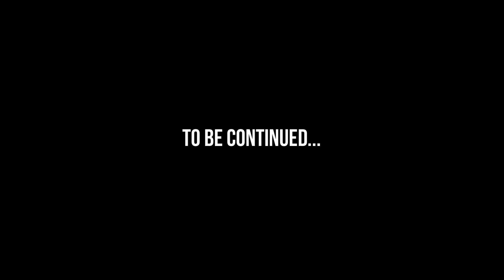K.O NIGHT 🥊 || GARENA FREE FIRE SPECIAL EVENT SHORT STORY || HINDI MOVIE 🎥 || PIROTES GAMING